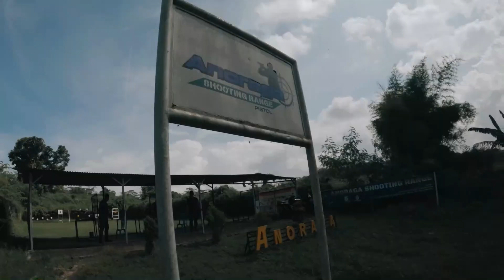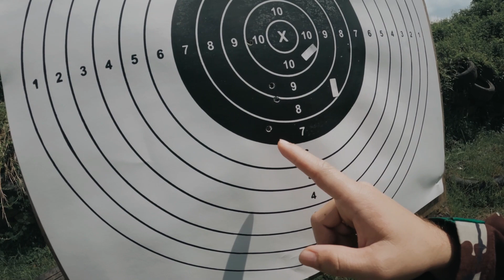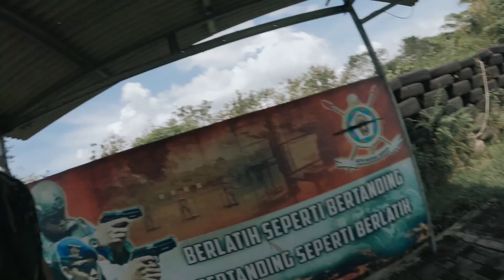AKHIRNYA SAYA NEMBAK UNTUK PERTAMA KALINYA !!!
Terima kasih buat kalian yang sudah support channel ini, semoga kalian yang melihat video ini rezekinya dilancarkan dan diberi kesehatan oleh Allah SWT Aamiin.